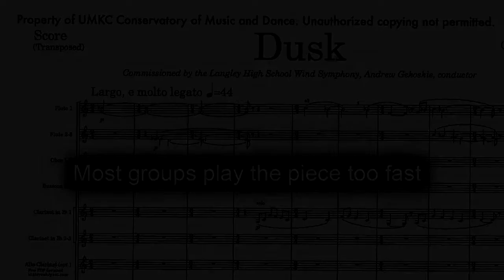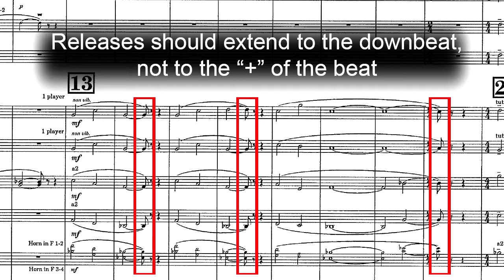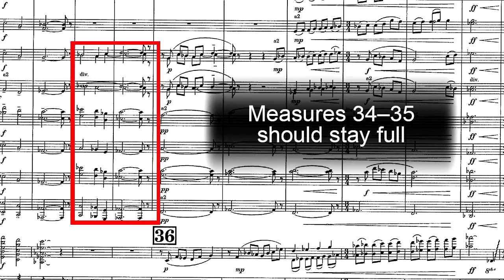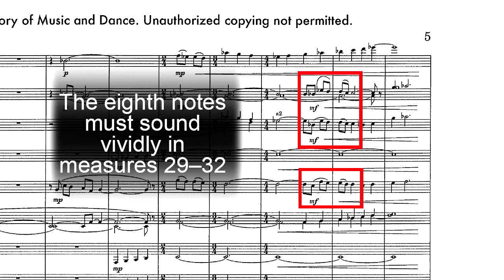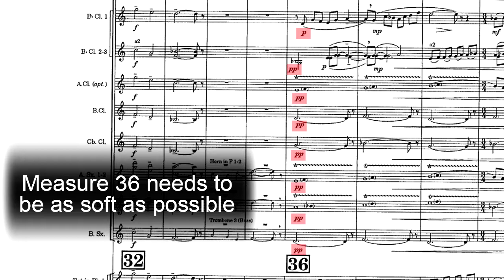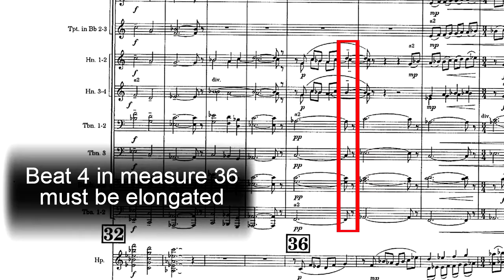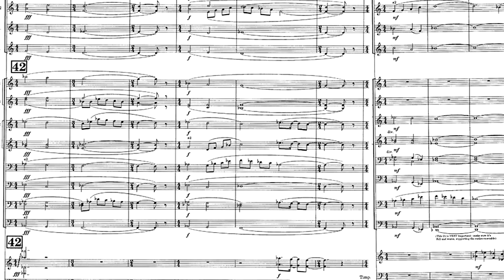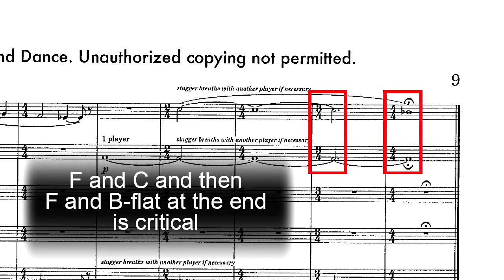Dusk Steven D Davis, Conductor